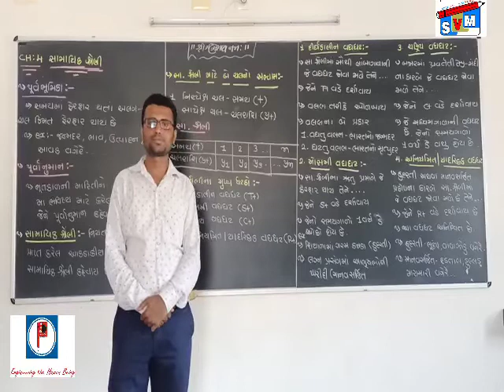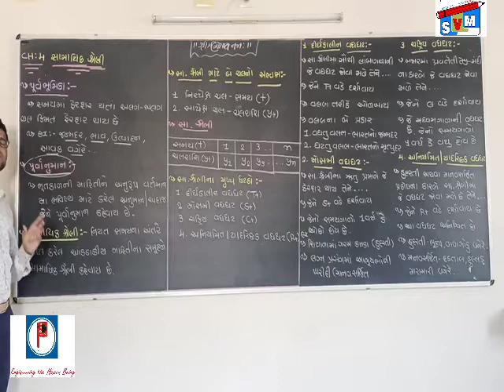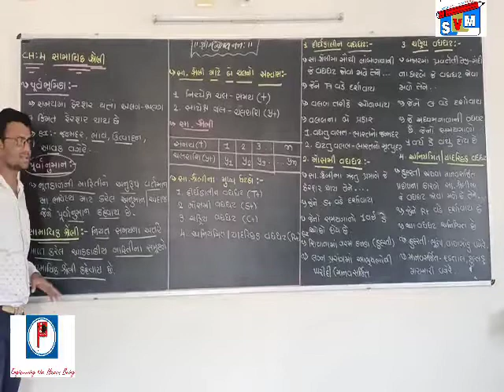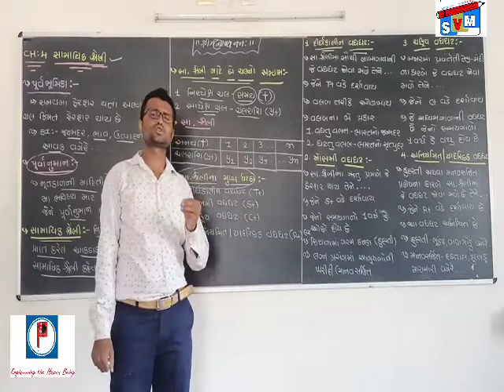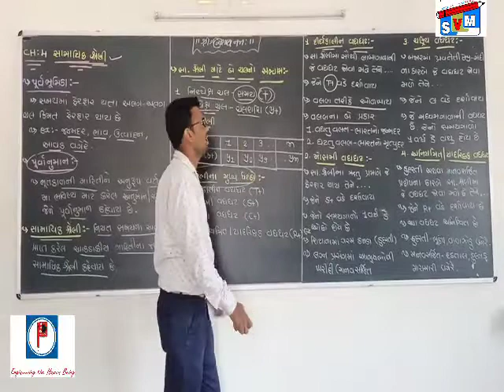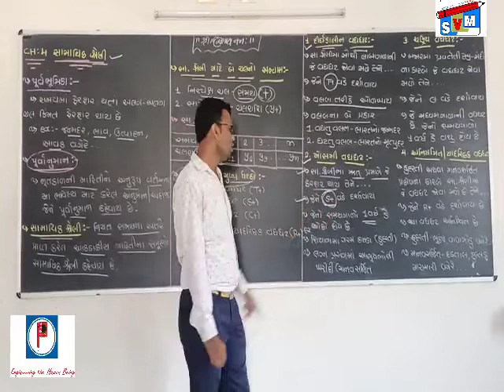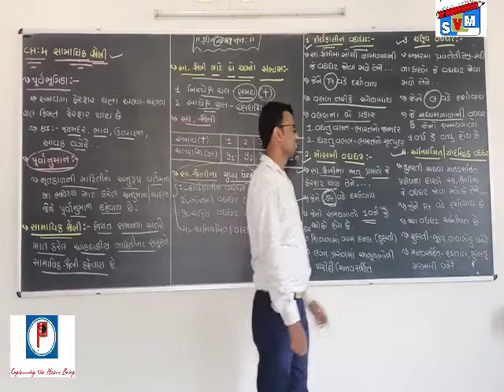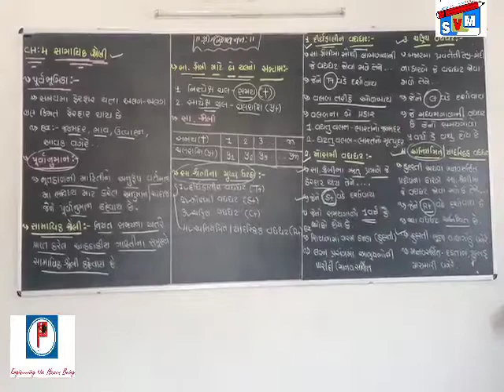std 12 વિષય :આંકડાશાસ્ત્ર પ્રકરણ :4 સામાયિક શ્રેણી video ભાગ 1 થિયરી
jayesh makwana
pragti classes morbi 2